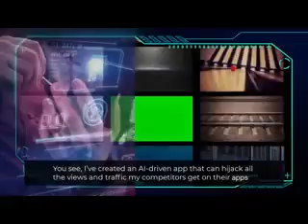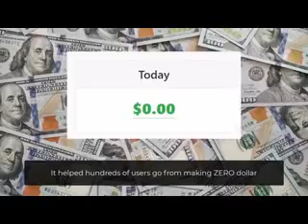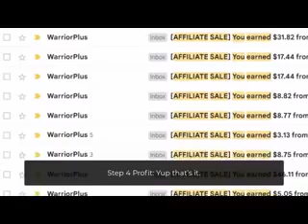GTAI Review + (Bonus Worth $997)